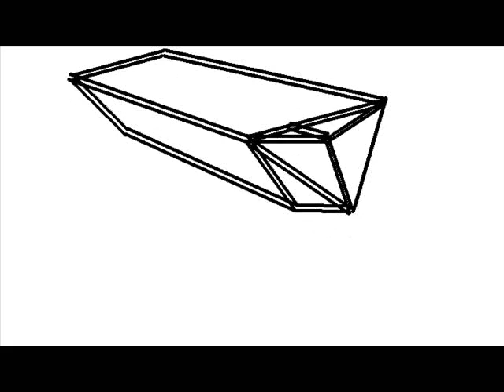foo.wmv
I made some trippy visuals to accompany an original bit of music.